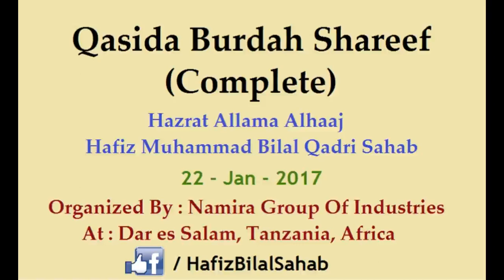Qasida Burda Complete | Tanzania Africa | Allama Hafiz Bilal Qadri | 2017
Mehfil e Molud At Tanzania Africa
Mukammal Qaseeda Burdah Shareef
Hazrat Allama Alhaj Hafiz Bilal Qadri Sahab Recite Kalam
At Salana Mehfil e Meelad
Namira Factory, Dar es Salam Tanzania East Africa Organized By Nida Textile And Nameera Group Of Industries 23d-
1-2017